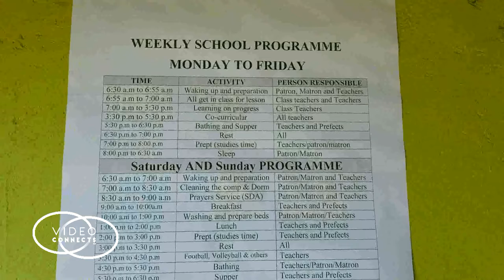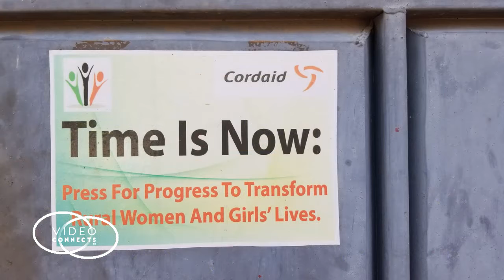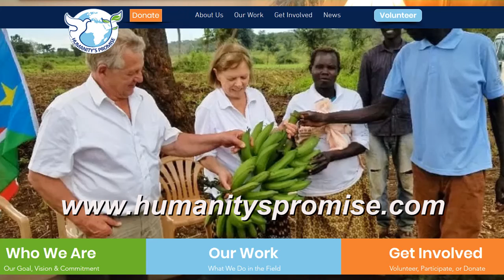Humanity's Promise Int'l - An Interview With John & Beverley Bossuyt, Founders and Principles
John and Beverley tell us all about how their charity, Humanity's Promise Int'l started and the progress they have made helping the people of South Sudan, Africa become self reliant on growing their own food.

Originally this interview was performed for the Video-Connects series, "Out-of-Country" in December of 2019.

for other "Out-of-Country" episodes